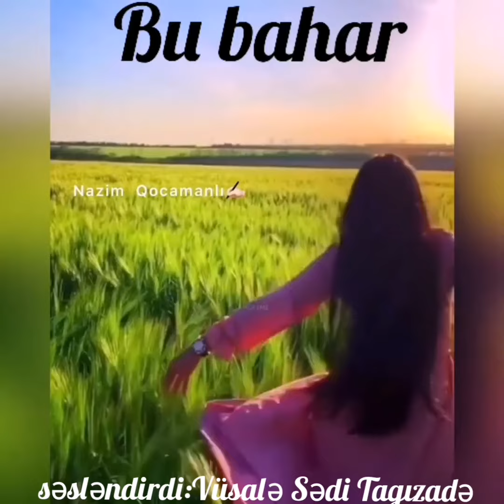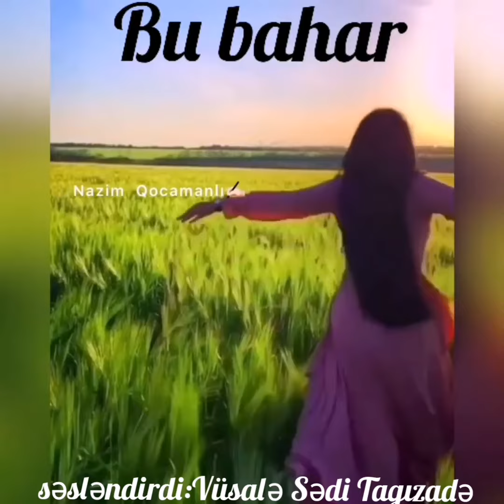BU BAHAR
söz:Nazim Qocamanlı
ifa:Vüsalə Sədi Tagızadə